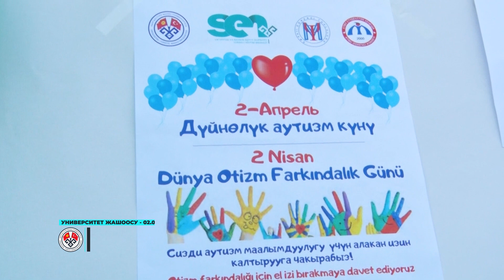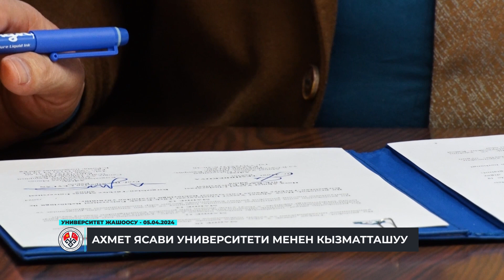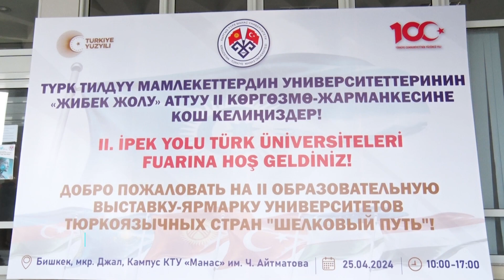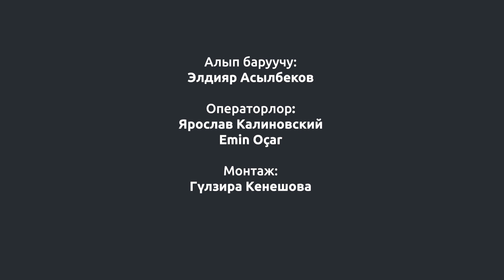Жаңылыктар топтому: Чын куран айы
“Манас” телеканалынын “Университет жашоосу” программасында, сиздер менен Кыргыз-Түрк “Манас” университетинде 2024-жылдын чын куран айында болуп өткөн жаңылыктарды бөлүшөбүз.